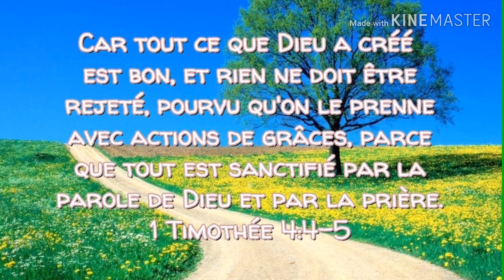L'AMI DE TA FERTILITÉ CETTE PLANTE MIRACULEUSE...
*ON L'APPELLE COMMUNÉMENT ROIS DES HERBES LE GRAND DEBOUCHEUR DES TROMPES*

*Cette plante soigne pratiquement 289 maladies,ne pouvant pas tt cité je vais énumérer quelques-unes et le mode d'emplois*

*Le roi des herbes* *est un médicament contre le poison Il suffit de bien le lavé et manger*

- *C'est également un médicament contre les maux de ventre il suffit également ici de bien lavé et manger*

- *Soigne chez l'homme les problèmes lié a fertilité masculine, augmente le taux de superm, augmente l'érection kitingi tingi😅*

*Cette plante aide à réguler les niveaux d’hormones, ce qui la rend très utile pour les femmes qui ont des cycles menstruels irréguliers.
Le roi des herbes stimule la production d’hormones et favorise la maturation des ovocytes.

- *Soigne également le chlamedia il suffit de bien lavé pillé ,extraire le jus et boire*

*Le roi des herbes augmentent la puissance masculine et stimulent le développement des spermatozoïdes.
Cette plante est riches en vitamine E, ce qui est important pour la production de spermatozoïdes.

*Le roi des herbes soigne  également les mycoses vaginales, des yeux ,des pieds ça fait également* *pousser les ongles il suffit de lavé pressé et mettre les gouttes à l'oeil et frotter au niveau des pieds*

*Le roi des herbes est également efficace pour les maux des ventre des enfants il suffit de bien lavé et leurs purgé avec*

*Le roi des herbes soigne définitivement le problème de la tentions artériel*

*Le roi des herbes  est un calmant très efficace pour les vers des femmes, les règles douloureuses  il suffit  d'extraire le jus et te purger boire également ça dépend de vous en deux min le mal disparaît*

*Le roi des herbes est aussi un antidiabéte*

*C'est également un antibiotique très efficace il peut être utilisé sous forme d ovule suppositoire*

*Le roi des herbes soigne insuffisance rénale, cardiaque...*

*Le roi des herbes est définitivement l’alliée des femmes, puisque la plante est une source de fer, en plus d’aider à son assimilation. En consommer prévient la rétention d’eau, l’œdème et tout ce qui s’y rattache.
Elle aide aussi à se relever d’un accouchement.*

*Le roi des herbes empêche les fausse couche le prendre en infusion pendant la grossesse...*

*La liste est très longue*

*Noté qu'il est formellement interdit de prendre l'alcool et produit pharmaceutique après son utilisation*

*Excellent aussi pour les purges chez les femmes la seve de roi des herbes.*

DISPONIBLE EN FRANCE.

Ceci va t'aider a débouché les Trompe